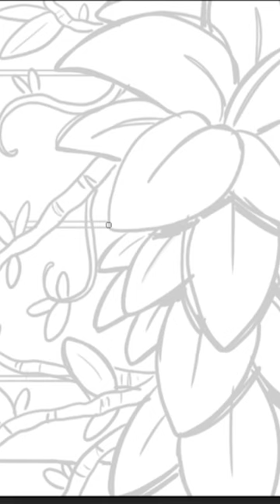SCP-824 | Active Weed Control (SCP Orientation)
and released under Creative Commons Sharealike 3.0. Contributor: Communism will win